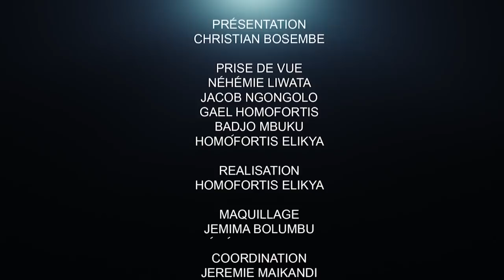CRITIK INFOS 11.04.2022 0SINACHI T¥€€ PAR SON MARI ? STOP AUX VI0L€NC€€S CONJUGALES